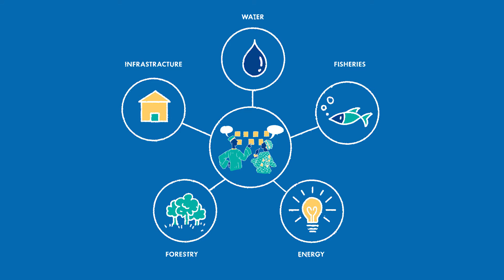Looking back on the achievements of the National Adaptation Plan Global Support Programme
This animation video provides an overview of the achievements and country-level activities of the National Adaptation Plan Global Support Programme.

The joint UNDP-UN Environment National Adaptation Plan Global Support Programme (NAP-GSP), funded by the Global Environment Facility (GEF), assists least developed and developing countries to identify technical, institutional and financial needs to integrate climate change adaptation into medium and long-term national planning and financing. The programme supports the process to formulate and implement National Adaptation Plans (NAPs) under the UN Framework Convention on Climate Change (UNFCCC).